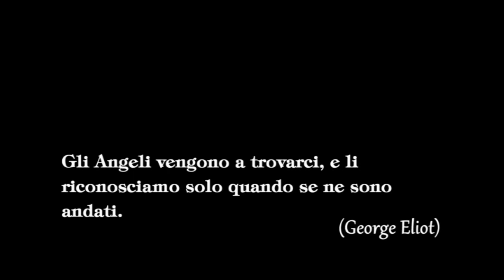Close Encounter with God's Light - Musiche di Capitanata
John Singer Sargent e Nicolò Amati presentano un video dedicato agli Angeli con le musiche di Capitanata.

L’intento di questo video è creare attraverso la visione un'atmosfera di pace e luce attraverso immagini sacre e musiche.

Composizioni di musiche  ispirate e quadri nati dall’immaginario di grandi artisti pittori dal 400 ad oggi che hanno dipinto, attraverso stati di coscienza ispirati al mondo angelico, immagini straordinare di Angeli.

Secondo antiche tradizioni tramandate gli Angeli sono energia pura, senza forma, dotate di consapevolezza, libero arbitrio e inimmaginabile intelligenza; sono vibrazioni energetiche di Luce e Suoni.

Essi non si avvicinano mai alla nostra vita con irruenza, ma sempre con dolcezza, gentilezza e gioia. La difficoltà per tutti all'inizio, è saper cogliere i segnali sottili e leggeri della loro presenza.

Loro agiscono, nei nostri confronti, con amore sconfinato, seguendo tuttavia le leggi del nostro Karma personale, ed avendo un tale rispetto del nostro libero arbitrio, da starci accanto anche nella peggiore delle nostre azioni, esortandoci a comprendere i nostri errori.

angeli cover

"Gli angeli sono messaggeri di Dio e prendono forme diverse… sono Esseri Spirituali amorevoli… I pensieri d’amore di Dio creano gli angeli ed essi sono qui per aiutarci…"
Doreen Virtue

Devoti amici degli Esseri Umani, non si negano mai, specialmente nel momento del bisogno. Sono portatori di benessere  interiore e benessere materiale. Hanno un ruolo di guide quindi qualche volta dicono “no” alle nostre richieste… ma solo a fin di bene!

La loro prospettiva è sempre accurata e il loro consiglio arriva sempre ad illuminare la nostra mente e il nostro cuore. Sono custodi di vibrazioni. Le vibrazioni sono energie di benessere di vita. Quello che fanno gli angeli è segnalare a Dio quando la vibrazione di benessere non c’è in modo che Lui possa porvi rimedio.

La visione  di questo DVD  e le  melodie ci  inducono in un piacevole senso di benessere e rilassamento, in grado di armonizzare e riportare in equilibrio le frequenze energetiche del corpo.

Un DVD che infonde tranquillità e gioia a tutti coloro che decidono di abbandonarsi alla visione di un viaggio sonoro con gli Angeli.

Direttore Artistico: John Singer Sargent e Nicolò Amati
Scelta dei quadri e immagini a cura di: Professionals & Associations Art
Musiche composte ed eseguite da Capitanata
Regia, montaggio e post produzione: Joppa Studio, John Singer Sargent e Nicolò Amati